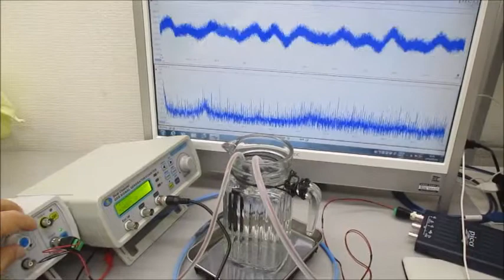オリジナル超音波実験（超音波テスター・超音波プローブ） Ultrasonic-labo